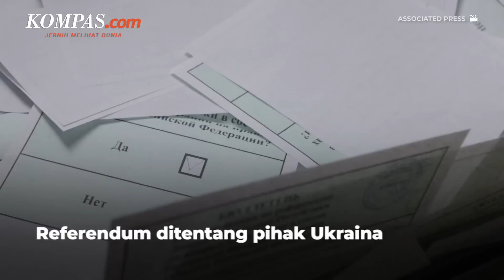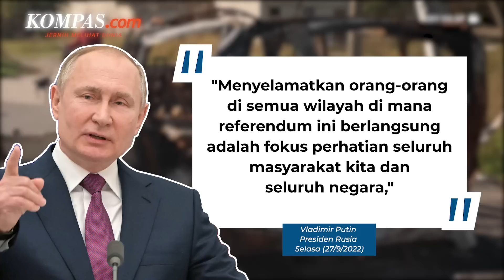4 Wilayah Ukraina Umumkan Hasil Referendum Gabung Rusia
Para pejabat pro-Rusia di empat wilayah Ukraina yang diduduki Moskwa pada Selasa (27/9/2022) mengeklaim kemenangan dalam referendum untuk bergabung dengan Rusia di tengah kecaman internasional atas surat suara palsu. Ini berarti ada potensi 15 persen lagi wilayah Ukraina akan dicaplok Rusia.

Badan jajak pendapat lokal di wilayah Zaporizhzhia selatan mengatakan 93,11 persen pemilih didapati memilih aneksasi Rusia setelah semua surat suara dihitung. Namun dikatakan bahwa ini adalah hasil awal.

Di Kherson, juga di Ukraina selatan, pihak berwenang mengatakan 87,05 persen pemilih memilih aneksasi Rusia setelah penghitungan suara selesai. Di wilayah Luhansk, di Ukraina timur yang dikendalikan oleh separatis pro-Rusia, 98,42 persen diklaim memilih aneksasi oleh Rusia.

Penulis: Irawan Sapto Adhi, Danur Lambang Pristiandaru, Tito Hilmawan Reditya
Penulis Naskah: Rizkia Shindy
Host: Michaela Winda Saputra
Video Editor: Dina Rahmawati
Produser: Elizabeth Prillia Yahya Carvallo
Music: The War Suspense Drone - boomopera, Political Crime Investigation - az studio